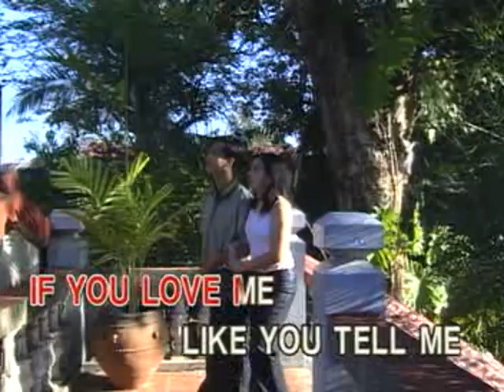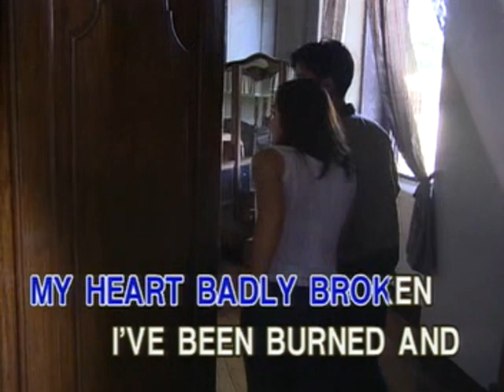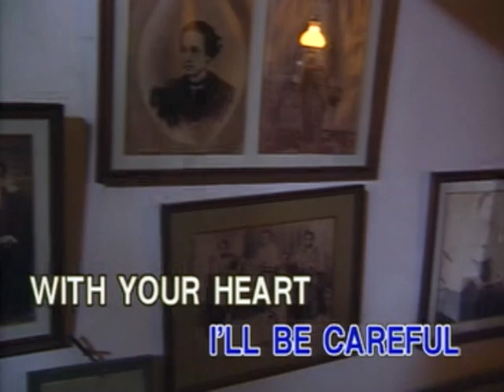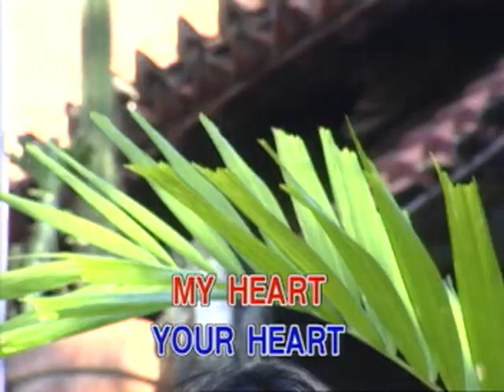Please Be Careful With My Heart - Video Karaoke (Ivory)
Title: Please Be Careful With My Heart
As popularized by: Jose Mari Chan & Regine Velasquez
Writer: Jose Mari Chan
Year: 1989